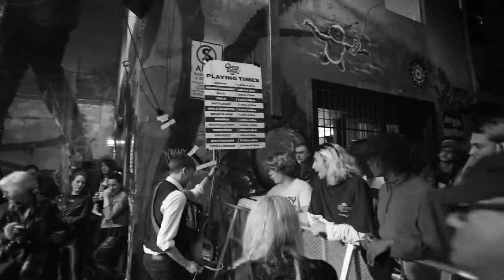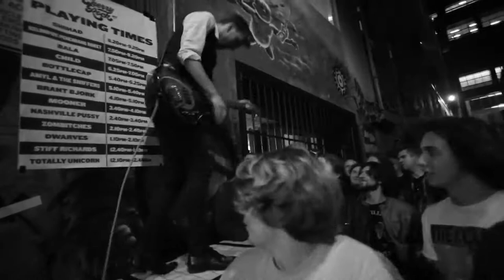Bottlecap - Bystander [Live CherryRock017]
Bottlecap at CherryRock017 Festival (7th May 2017).
Video by CarbieWarbie.
Cherry Bar, AC-DC Lane, Melbourne, Australia.